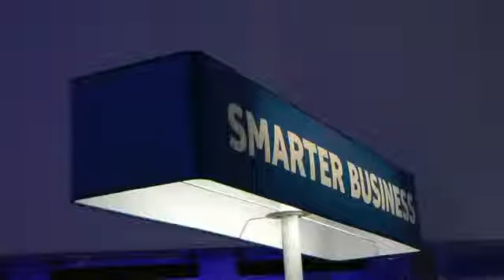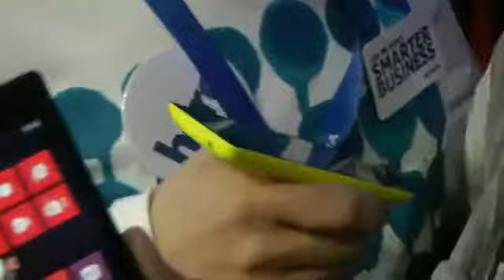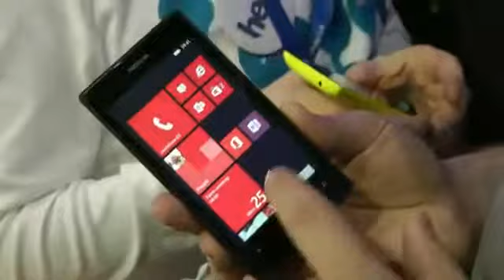MWC 2013 Nokia Lumia 520 720